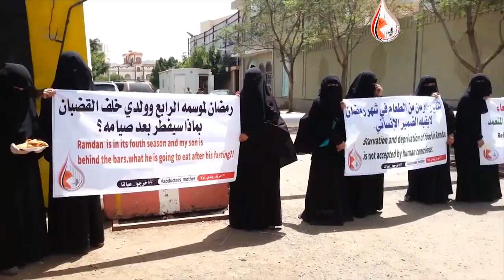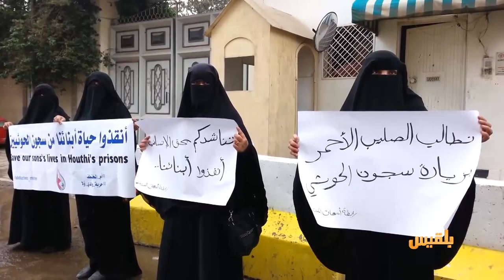جولة جديدة من المحادثات بشأن اتفاق تبادل الأسرى والمختطفين في عمّان | تقرير: شروق القاسمي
أعلن مكتب المبعوث الاممي الى اليمن ان ممثلي الحكومة ومليشيا الحوثي سيجتمعون غدا في عمّان لاستئناف المباحثات حول اتفاق الأسرى.
وقال المكتب في بيان له إن اللجنة الإشرافية المعنية بمتابعة تنفيذ اتفاق الأسرى ستقوم بمناقشة الخطوات المتخذة من قبل الأطراف للوصول للقوائم النهائية للأسرى .
ومن المقرر أن يشارك المبعوث الخاص مارتن غريفيث، ورئيس اللجنة الدولية للصليب الأحمر بيتر مورير، في جانب من اليوم الأول لاجتماعات اللجنة.- تابعونــــــا ،،، على نايلسات .. تردد رقم  11526 - افقي 5/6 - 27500